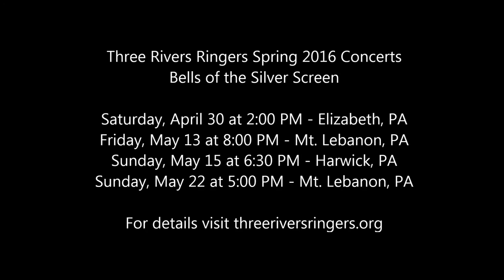Spring 2016 Preview - The Magnificent Seven - Three Rivers Ringers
Spring 2016 Concerts: Bells of the Silver Screen

Three Rivers Ringers will ring the Bells of the Silver Screen this spring, with great hits from popular movies, musicals, and television shows! Pittsburgh’s premier handbell ensemble, fresh off their own big stage debut with the Pittsburgh Symphony last winter, present a concert of beloved tunes, including your favorites from Chicago, Mary Poppins, Pirates of the Caribbean, Singin’ in the Rain, and Downton Abbey. Plus a few surprises that are sure to delight you and your family. Join us for a fun evening of music from the movies!

Saturday, April 30, 2016 at 2:00 PM - Elizabeth, PA
Friday, May 13, 2016 at 8:00 PM - Mt. Lebanon, PA
Sunday, May 15, 2016 at 6:30 PM - Harwick, PA
Sunday, May 22, 2016 at 5:00 PM - Mt. Lebanon, PA

Copyright From the Top Music.